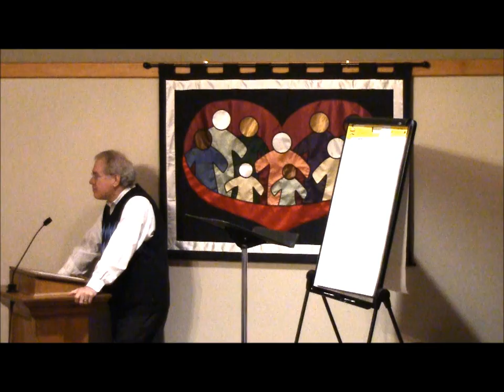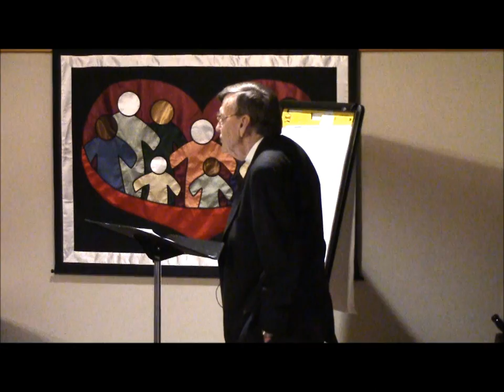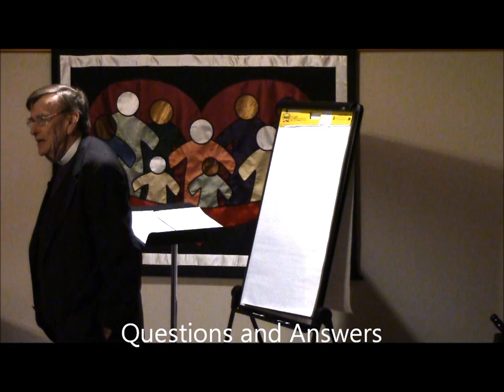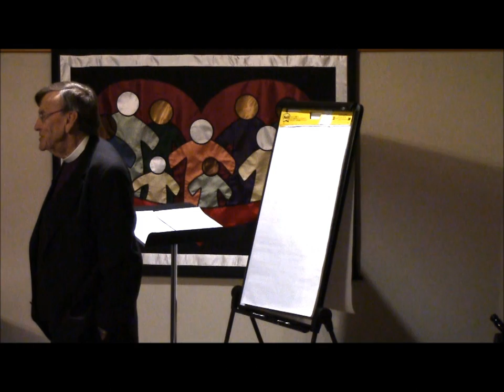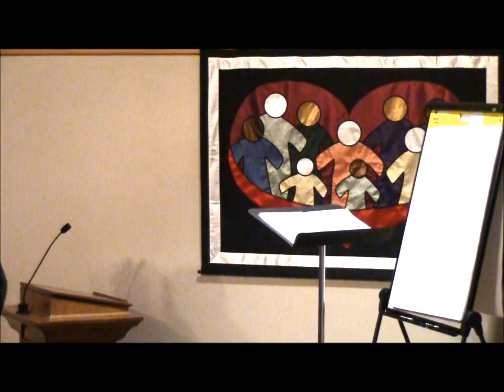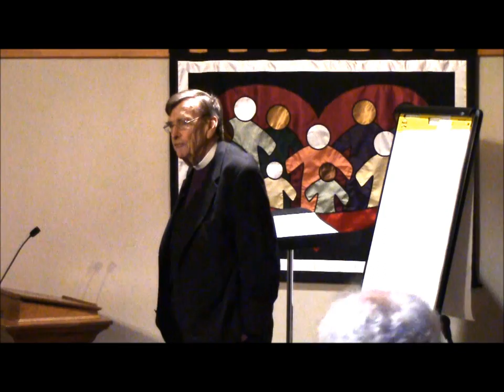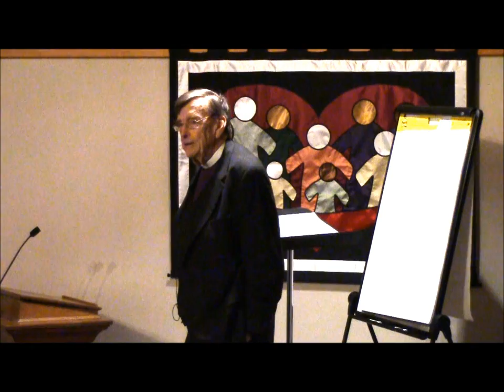4/9/2016 "Biblical Literalism: A Gentile Heresy" Bishop John Shelby Spong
John Shelby Spong was bishop of the Episcopal Diocese of Newark, New Jersey for 24 years before his retirement in 2001. His admirers acclaim he is a teaching bishop who makes contemporary theology accessible to the ordinary layperson. He is considered the champion of an inclusive faith by many, both inside and outside the Christian church. A visiting lecturer at Harvard and at universities and churches worldwide, Bishop Spong delivers more than 200 public lectures each year. His bestselling books include "Rescuing the Bible from Fundamentalism", "A New Christianity for a New World", "Why Christianity Must Change or Die", and "Here I Stand" (John Shelby Spong Bishop Spong's lecture at the Abraham Lincoln Unitarian Universalist Congregation in Springfield, Illinois reflect the subject of his most recent work “Biblical Literalism: A Gentile Heresy” (HarperCollins Publishers, 2016).